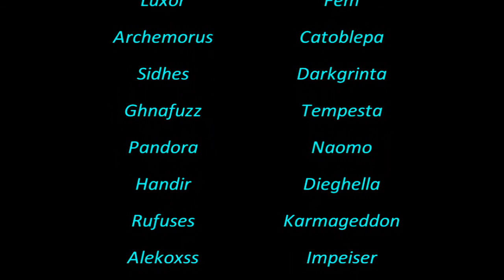GENEXII vs Lady deathwisper.avi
Ancora GENEXII, ancora ICC.. procede l'operazione "Panni Puliti" :D
Eccoci quindi alle prese con la Lady Deathwhisper che cade ai nostri piedi..
Bravi Ragazzi!! ONORE A TUTTI VOI!